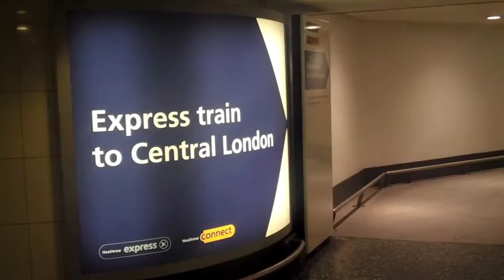DBH Inflatable Travel Pillow- Heathrow Express, London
Coming back from my latest trip to Sri Lanka I had a 24 hour connection in London. On my way back to the airport I decided to make this video show you how to use my Travel Pillow. This is the first train ride I tried it in, and it was perfect for the 25 minute ride.

When you go to London ride the Heathrow Express to get to the center of London for only 24 pounds round trip.

SEND ME STUFF:
USA